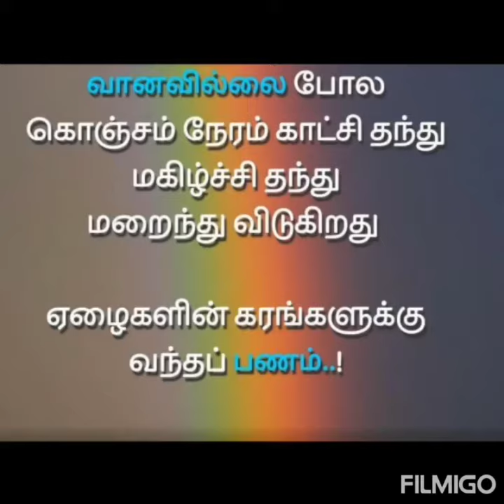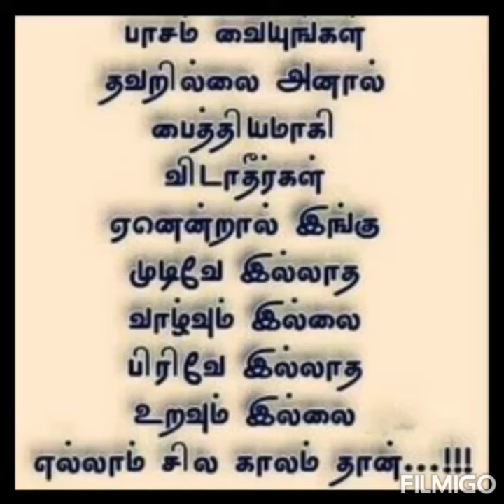படித்ததில் பிடித்தது 148